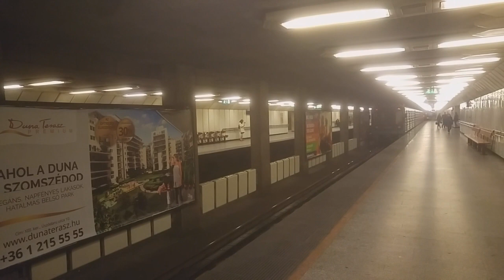2017.10.03 3-as metró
Videók a 3-as metróról a felújítás előtt kb. egy hónappal.